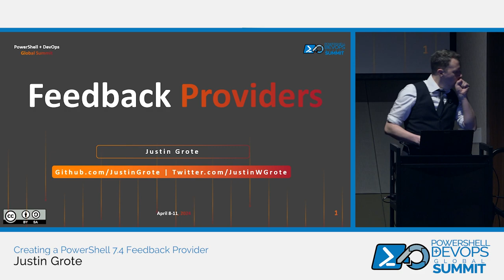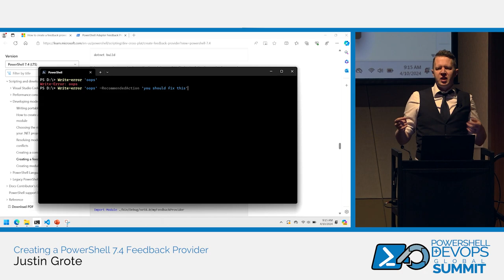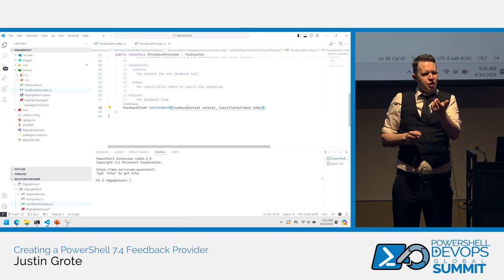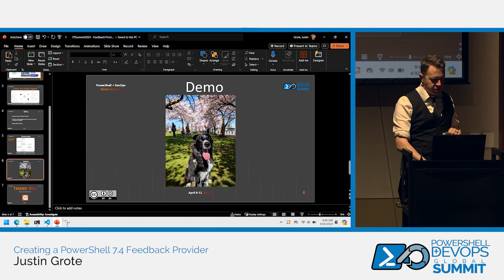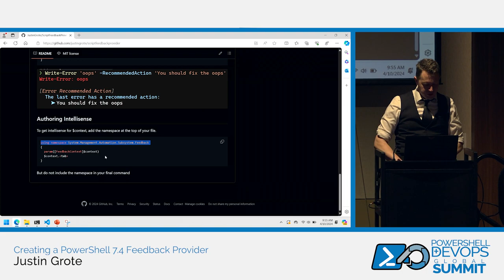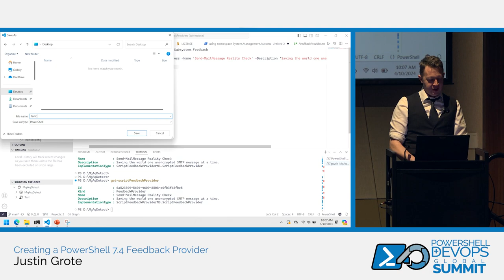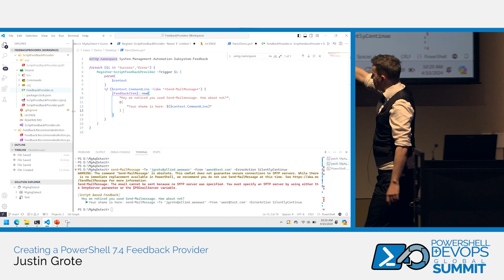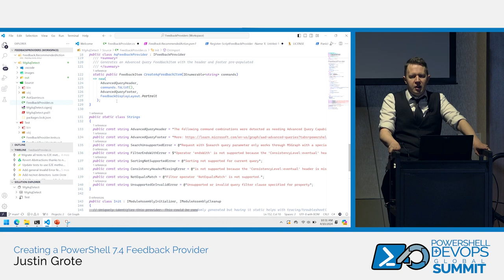Creating a PowerShell 7.4 Feedback Provider by Justin Grote